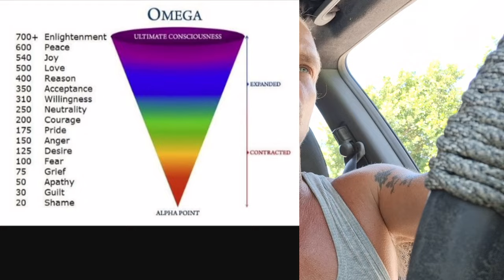How to Change Your Frequency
=copyLink&utm_campaign=creatorshare_creator&utm_content=join_link

(Latest video is what I Learned from watching the outlaw Josey Wales)

Thanks for the subs, likes, comments, I appreciate every single one of you's 🌞.
May your blessing come back to you times ten 😌

Useful equipment for living in a vehicle 👇

Portable refrigerator that I love

Obd2 scanner (will tell you what issues your vehicle is having)

Useful equipment for living on the street 👇

Kelty 30° sleeping bag

Swagman roll (best 50° sleeping bag ive ever seen)

Military poncho liner (compact, lightweight, very useful)

Military poncho/shelter (my only shelter for years. I have no complaints)

Illusions, Richard Bach (this is the full book)

Johnathan Livingston Seagull, Richard Bach